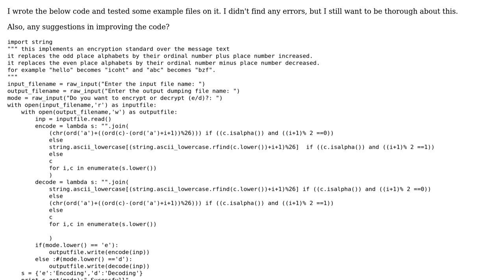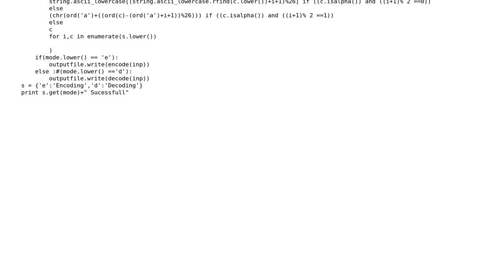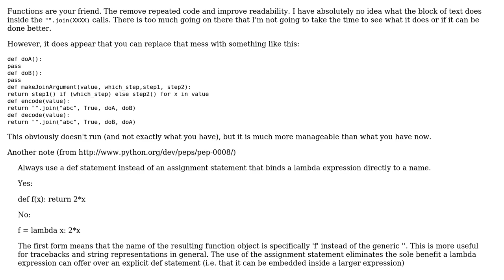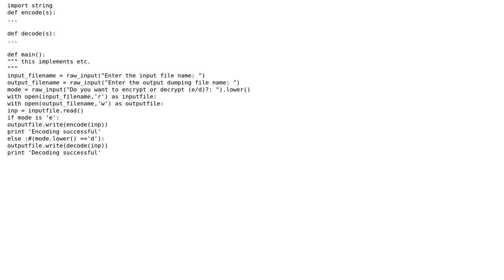Implementing an encryption standard over message text (2 Solutions!!)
Implementing an encryption standard over message text

With thanks & praise to God, and with thanks to the many people who have made this project possible! | Content (except music & images) licensed under CC BY-SA | Music | Images & others | With thanks to user unholysampler user Stuart user Sandeep user Jamal and the Stack Exchange Network Trademarks are property of their respective owners. You are responsible for your own actions.